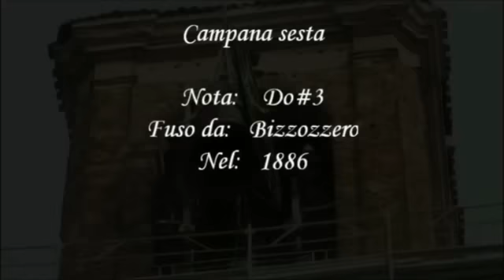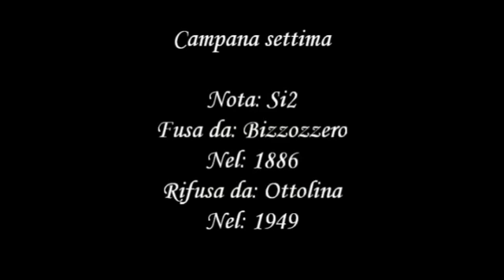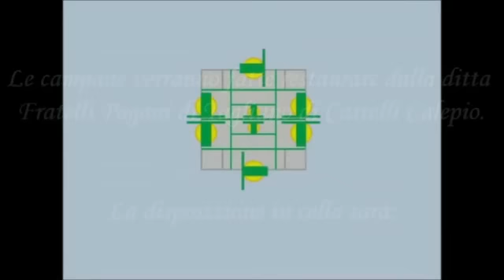Lavori al campanile di Cornate d'Adda - parte 2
Cornate d'Adda (MB)
Chiesa Parrocchiale di S. Giorgio Martire

Giulio Cesare Bizzozzero - Varese 1866
Fa♯3, Sol♯3, La3 agg. Fratelli Barigozzi - Milano 1929
Si² rif. Carlo Ottolina - Seregno 1949
Mi³ rif. Carlo Ottolina - Seregno 1969

Calata campane per i restauri del campanile (seconda-ultima parte)
Le campane sono state tolte il 27/7/11